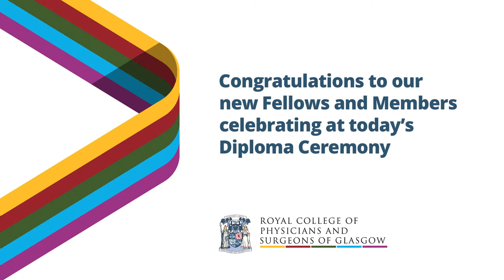Diploma Ceremony, April 2024 – Royal College of Physicians and Surgeons of Glasgow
The President, Mike McKirdy, hosts a ceremony to welcome new Fellows and Members to the College. The event is a celebration of achievement and offered new Fellows and Members a chance to meet and network with peers and College Faculty.